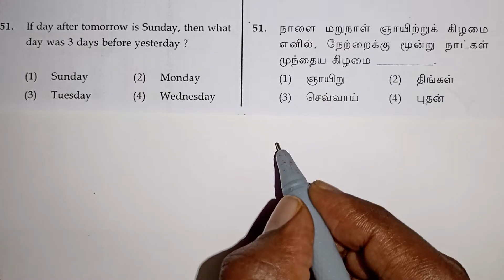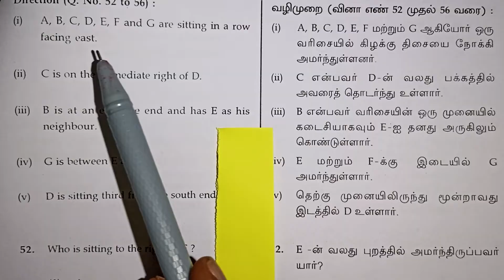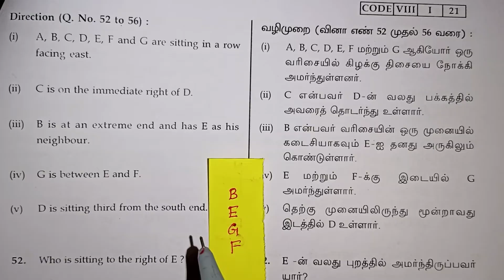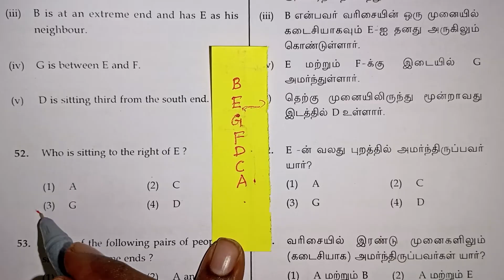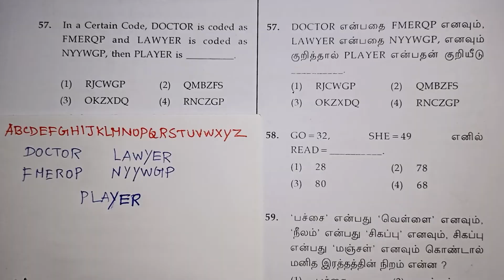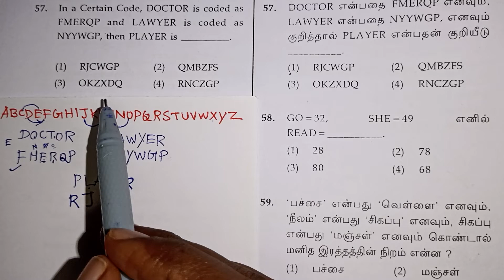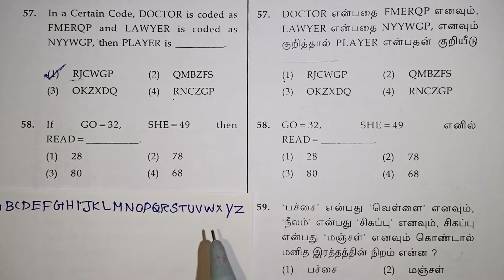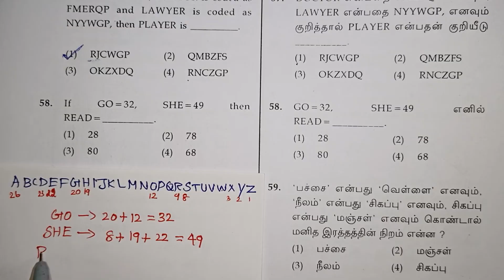Nmms Exam Questions in Tamil / Class 8 Scholarship Exam / Mental Ability Test Questions / Kalvikan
Nmms Exam Questions in Tamil / Class 8 Scholarship Exam / Mental Ability Test Questions / Kalvikan / Ntse / Trust Exam